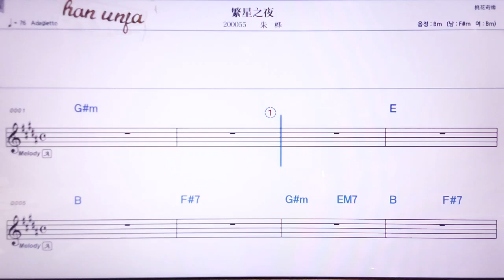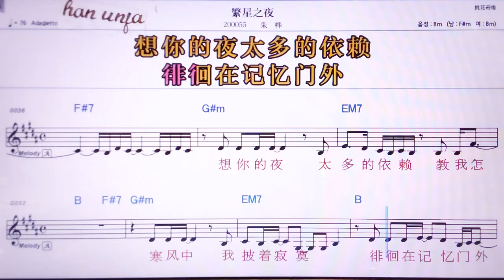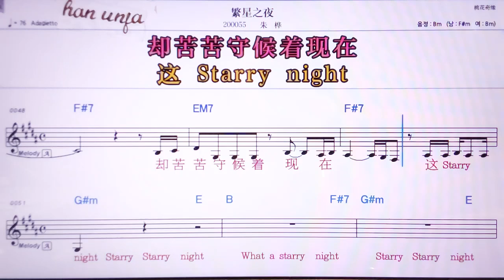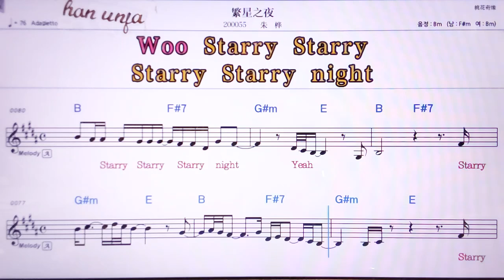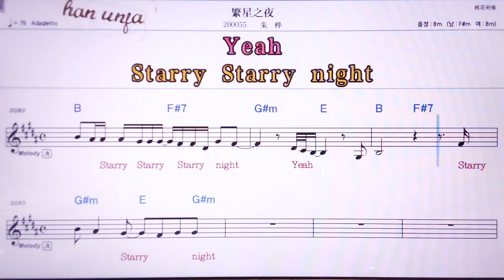💖판씽즈예/쭈화 👍MR,노래방, 악보, 코드,Karaoke With Sheet Music